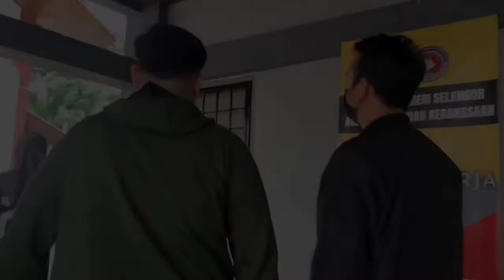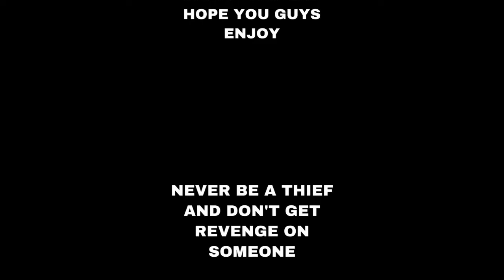SECRET TEAM GROUP FROM TAILOR COURSE ON LANGUAGE FORMS & FUNCTIONS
EFFECTIVE COMMUNICATION SKILLS IN ENGLISH
UHB 2221